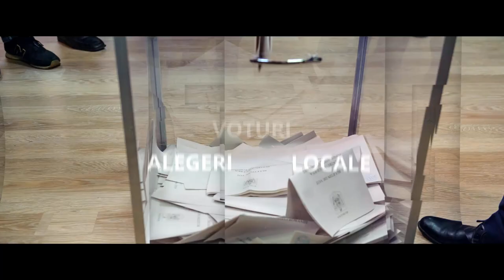TRANSILVANIA ALEGE - INTERVIU CU NAGY ATTILA ALEXANDRU HU